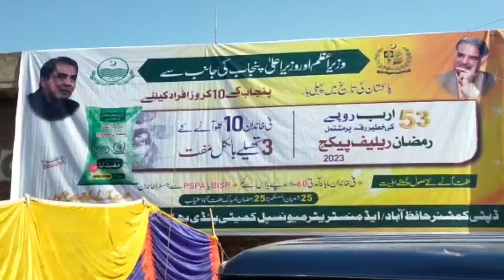pindi bhattian ma asa kia hoa ka log apna karobar sa hath dho batha